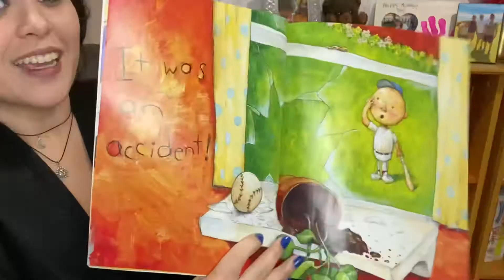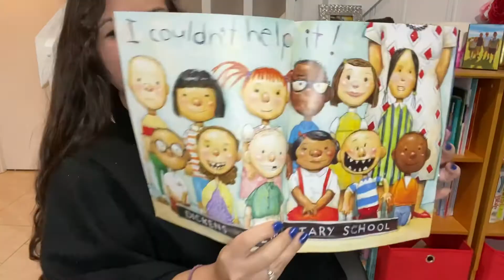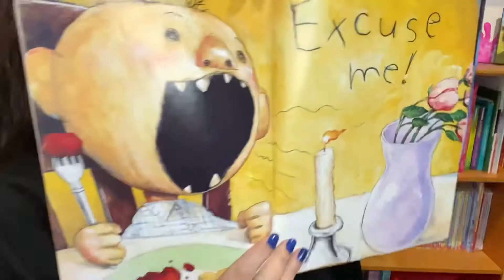David Gets In Trouble Read Along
Miss Markie reads David Gets In Trouble by David Shannon!